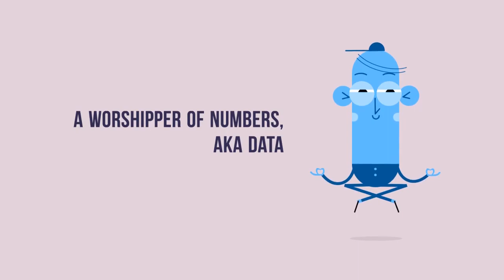What Kind of Credit Risk Manager Are You? - Dexlab Analytics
Is Data Your BFF? Then you are a data-driven credit risk manager. You help assess a company’s growth pattern and set new sales target just by looking at its DATA!